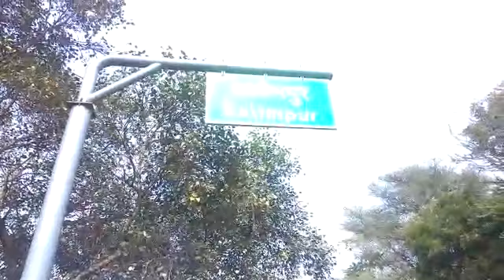नशे के विषय पर आम जनता की सोच क्या है आइये जानते है।